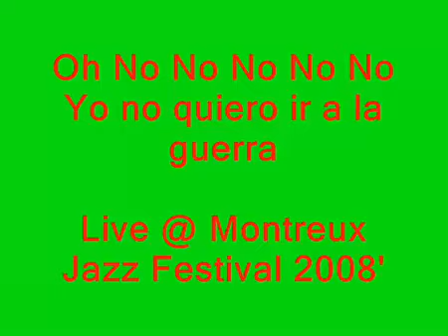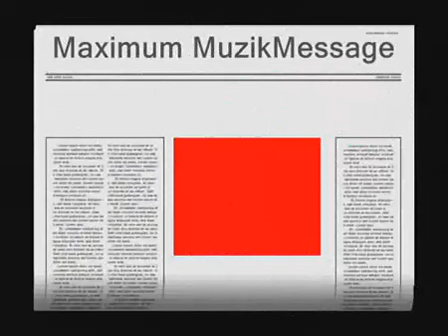YouTube- Quique Neira & The NajaVibes Band No Guerra Montreux Jazz Festival 2008'.mp4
Me In the pink - loving this track - loving Reggae